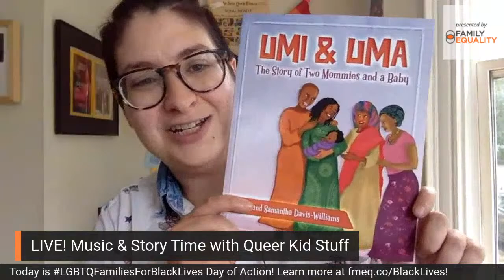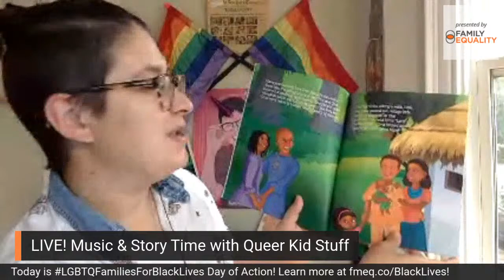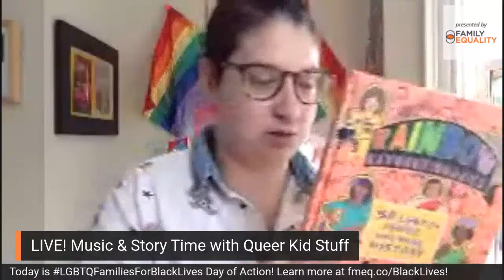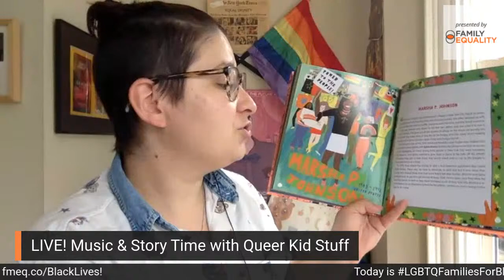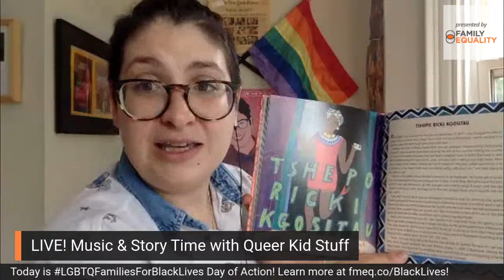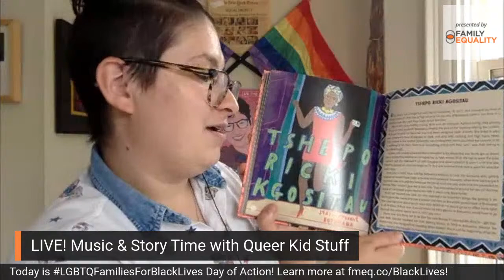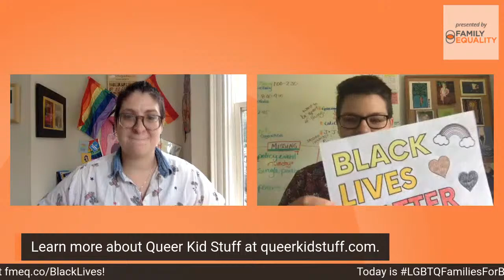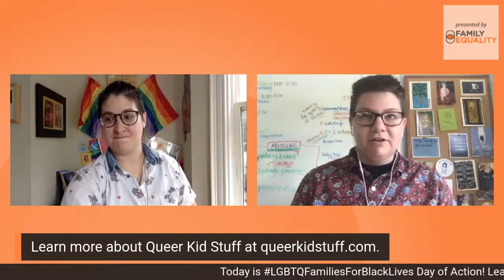LGBTQ Families for Black Lives | Privilege, Protests, and Black history (ft. Queer Kid Stuff)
As part of Family Equality's LGBTQ+ Families for Black Lives day of action, which sought to empower families to deepen their anti-racist efforts at home and in their community, Queer Kid Stuff joins us to teach about what privilege is, make protests signs, and talk about some awesome Black LGBTQ+ revolutionaries!

This previously recorded livestream is brought to you by The Neighborhood: A Virtual Hub for LGBTQ+ Families, a program that offers LGBTQ+ families a robust calendar of live events, virtual meetups, and age-appropriate workshops to get your family through this challenging time.